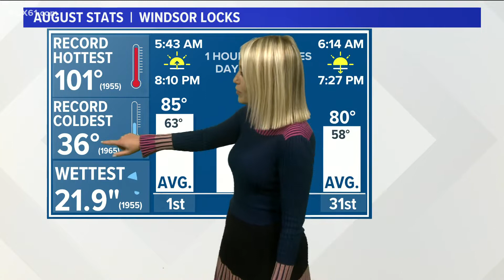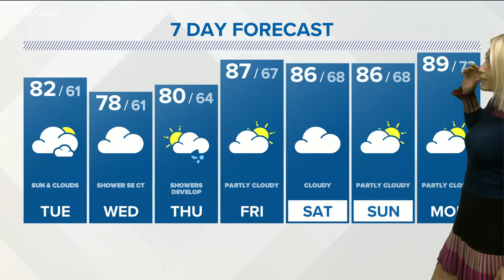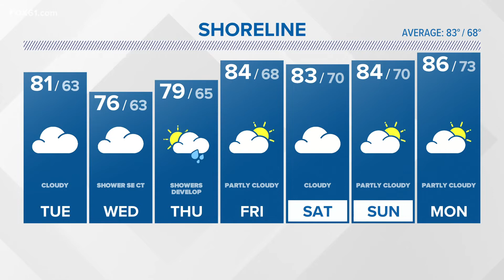Comfy and dry to start the week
Sun, clouds, and low 80s Tuesday